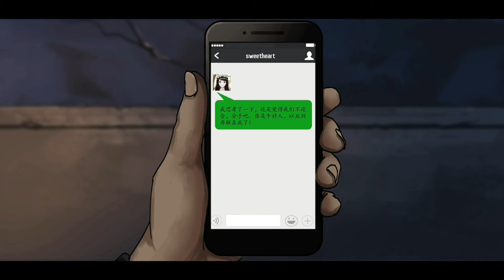Cat and Escape Full Game Walkthrough [by 99key]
Cat and Escape All Chapter Walkthrough [by 99key]
Cat and Escape Full Game by 99key Walkthrough

  0:00:00 - Cat and escape memory walkthrough Chapter 1
  0:27:04 - Cat and escape immortality walkthrough Chapter 2
  0:55:41 - Cat and escape evolution walkthroughChapter 3